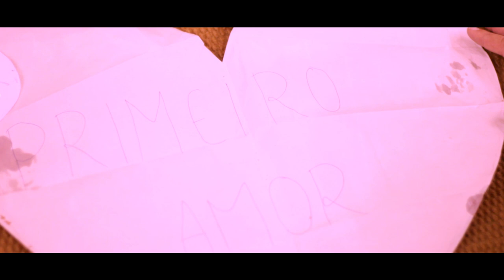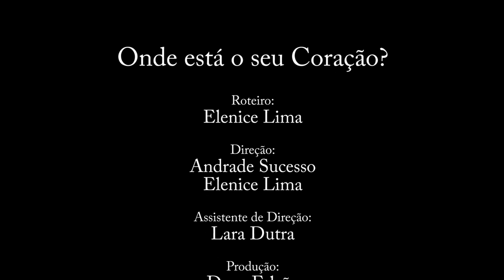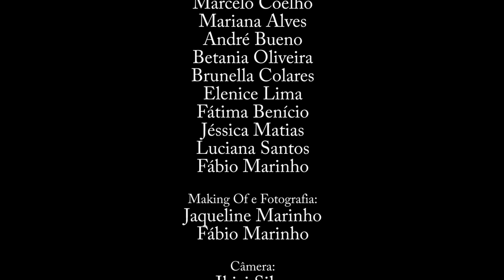Onde está o seu Coração? - Filme Completo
Onde está o seu Coração?

Roteiro:
Elenice Lima

Direção:
Andrade Sucesso
Elenice Lima

Assistente de Direção:
Lara Dutra

Produção:
Dany Falcão
Claudenir Assunção

Tradução:
Lara Dutra

Legenda:
Gabriella Cortezia

Elenco:
Marcelo Coelho
Mariana Alves
André Bueno
Betania Oliveira
Brunella Colares
Elenice Lima
Fátima Benício
Jéssica Matias
Luciana Santos
Fábio Marinho

Making Of e Fotografia:
Jaqueline Marinho
Fábio Marinho

Câmera:
Ibici Silva
Fábio Marinho

Aúdio:
André Bueno

Som:
Renato Albani

Claquete:
Dany Falcão

Edição e Finalização:
Andrade Sucesso - RW Films

Trilha sonora e efeitos de áudio(Sound design):
Alexei Welte

Guitarra:
Wagner Giovanelli

Agradecimentos:
Jesus Cristo
PIB Trindade
RW Digital Films
FAJACKE Fotografia